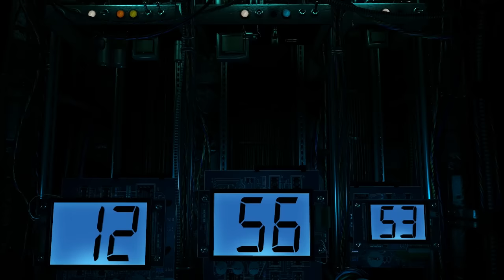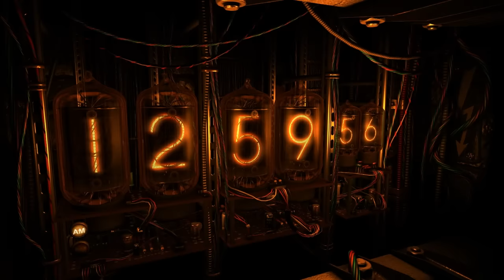Digital Clock 3D Screensaver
?utm_source=digital-clock&utm_medium=video-text&utm_campaign=youtube&utm_content=homepage-link

Enjoy retro tube clocks, the latest LED timepieces and everything in between with this screensaver and animated desktop wallpaper. Choose the style you like most or leave it to chance, savoring the ultrarealistic 3D graphics! Great for all ages!